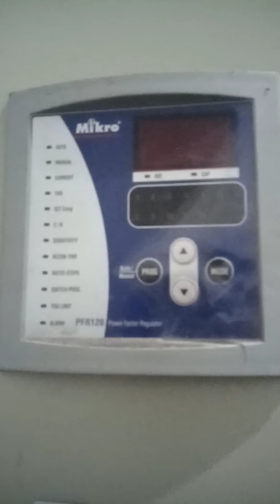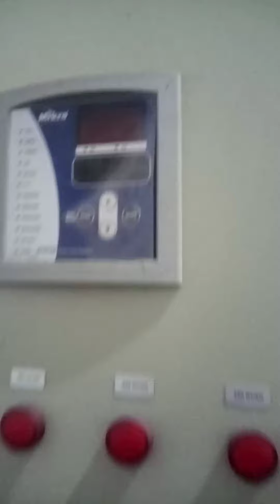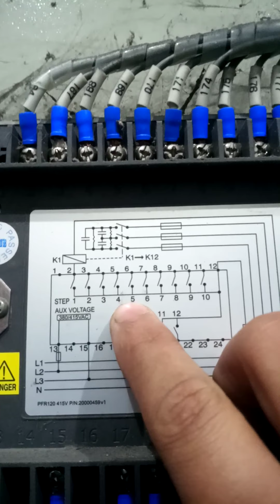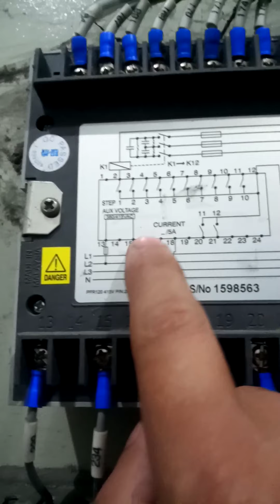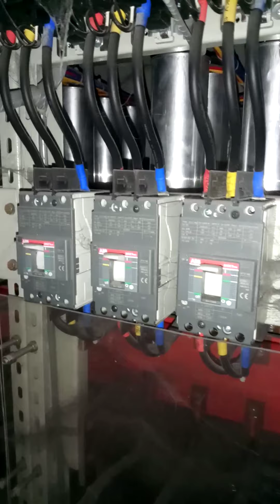pfi connection diagram